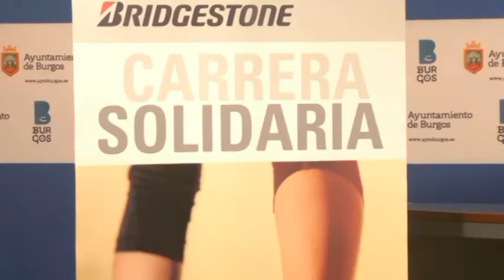¡A correr por el ELA!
Burgos acogerá el próximo 21 de mayo una nueva carrera popular solidaria, esta vez en beneficio de las organizaciones de Esclerosis Múltiple Amiotrófica  y la Asociación Española de Leucodistrofia.

Se trata de una prueba participativa, no competitiva, por lo que puede correr cualquier persona interesada en colaborar con la causa.  Además, habrá dos modalidades de prueba, una de 5 kilómetro, que o bien se puede realizar corriendo o a modo de marcha, y otra de 10 kilómetros.